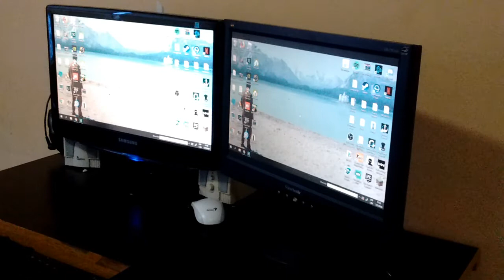Reparar un monitor LCD viejo (viewsonic)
Este monitor no completaba el encendido y se apagaba, repitiendo ese ciclo todo el tiempo.  La solución que encontré fue bien sencilla PERO es casera, lo digo antes que se me enojen los técnicos e ingenieros electrónicos.  Se que habría que probar mas componentes y usar capacitores nuevos en el reemplazo, ya que estos se degradan con el tiempo, desgraciadamente, donde vivo no hay casas de electrónica para comprar componentes.

Con estos aparatos hay riesgo de lastimarse o morir,

 el contenido de este video solo tiene como fin el
 entretenimiento del espectador.
 No me hago responsable de las consecuencias que
puedan ocasionarse al tratar de copiar estos procesos.
No trate de hacerlo si no está capacitado en el
 manejo de herramientas y electricidad

Music: Tracks Of My Fears - John Deley and the 41 Players

00:00 Inicio y presentación
00:19 Descripción de la falla
00:30 Desarmado
02:00 Revisión de la placa
02:22 Reemplazo de componentes
03:00 Armado
05:09 Prueba y final